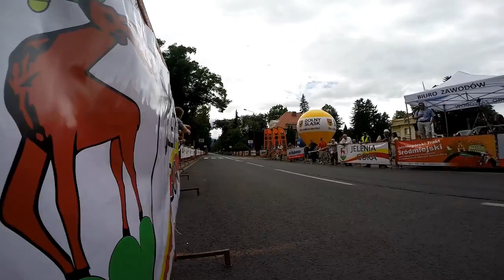5th WUC 2014 Cycling in Jelenia Góra, Poland Part I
The 2014 World University Cycling Championship will be held in Jelenia Gora, Poland from Saturday, 9th to 13 th July 2014.